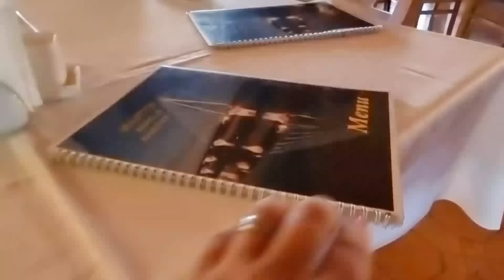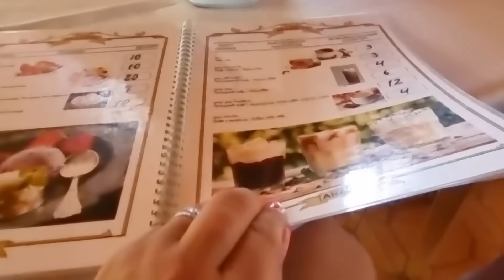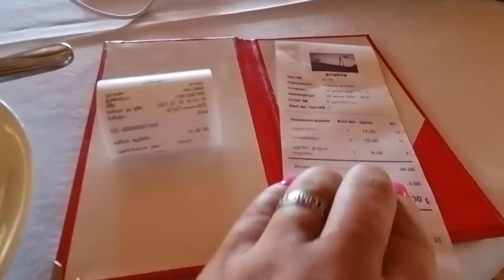Впервые в Грузии САМЫЙ ЛУЧШИЙ ПЛЯЖ В БАТУМИ ВОДА В МОРЕ ЧИСТАЯ КАК СЛЕЗА! Батуми ПОЛНЫЙ Восторг!